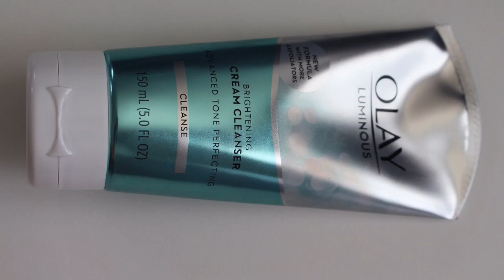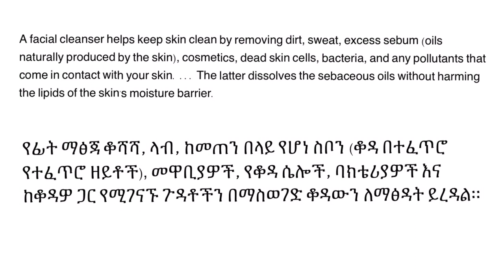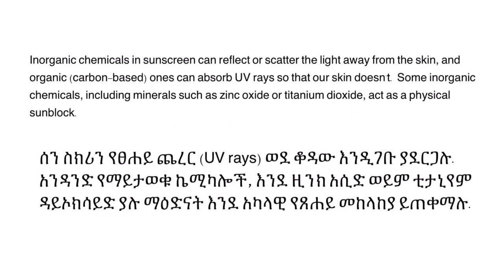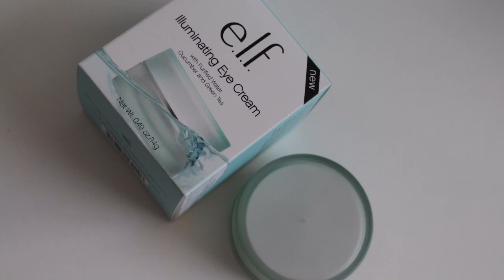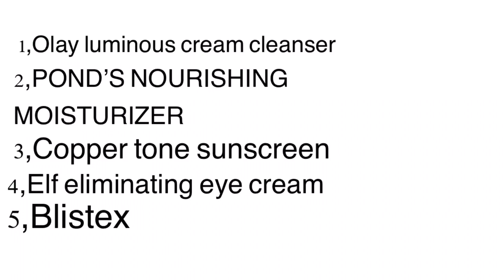❤️ቤት በምሆንበት ጊዜ ያለ ሜካፕ እንዴት ቆዳየን እንከባለሁ /how I take care of my skin.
Olay luminous cream cleanser
POND’S NOURISHING MOISTURIZER
Copper tone sunscreen